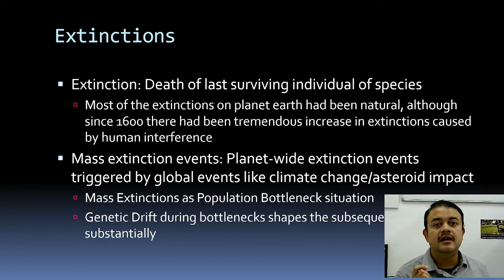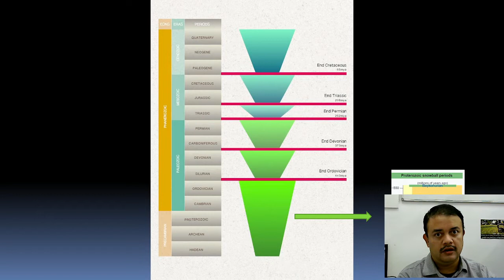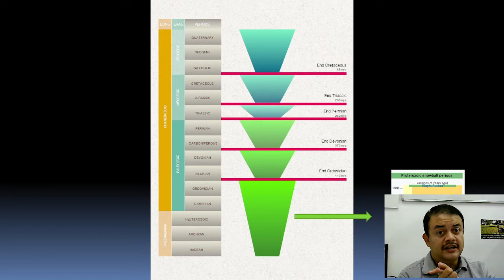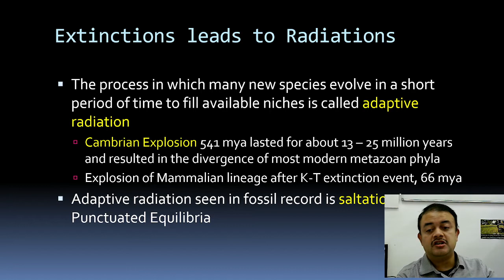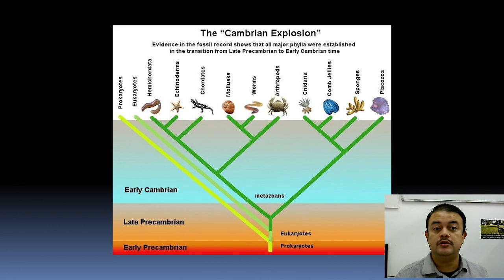Extinctions and Radiations